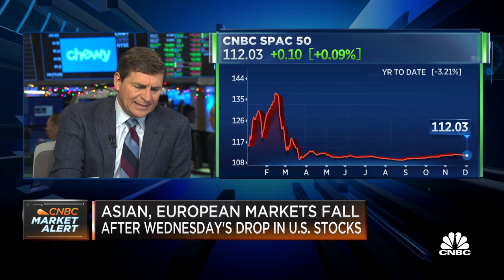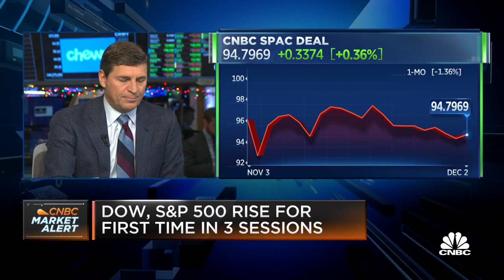Fertitta Entertainment backs out of SPAC merger with Fast Acquisition Corp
CNBC's 'Squawk on the Street' break down shares of Fast Acquisition Corp, which are falling after Fertitta Entertainment said it was pulling out of its planned merger agreement.